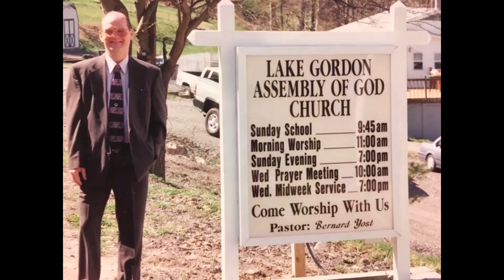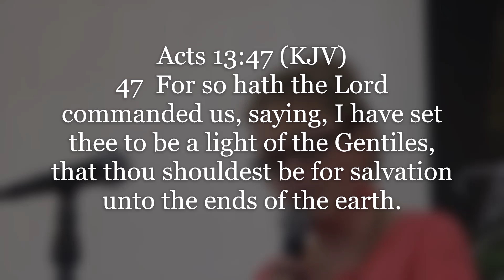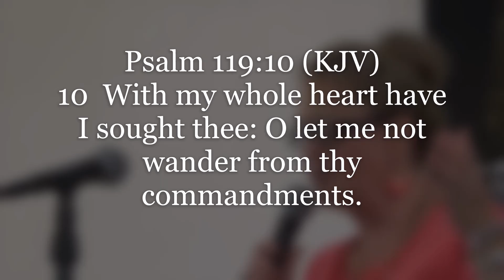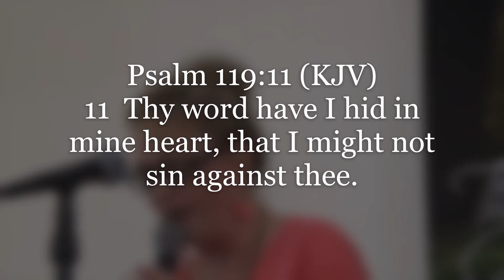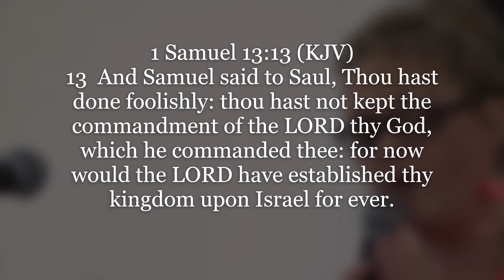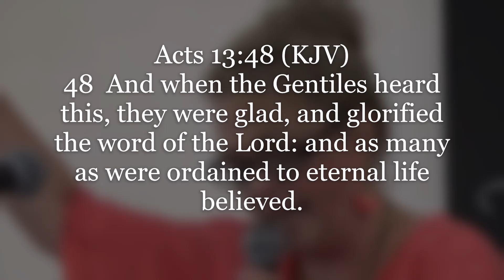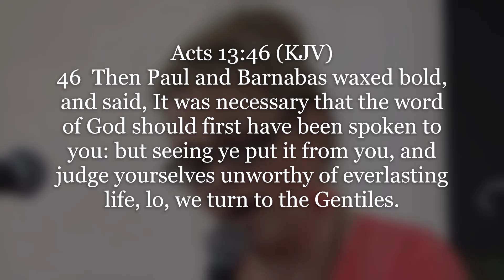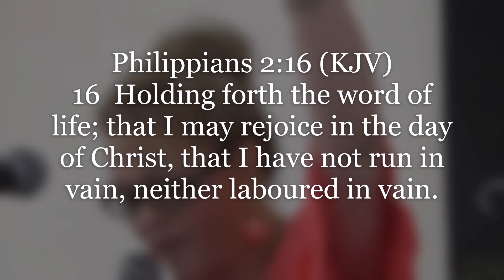08 29 2021 Sunday Morning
47  For so hath the Lord commanded us, saying, I have set thee to be a light of the Gentiles, that thou shouldest be for salvation unto the ends of the earth.